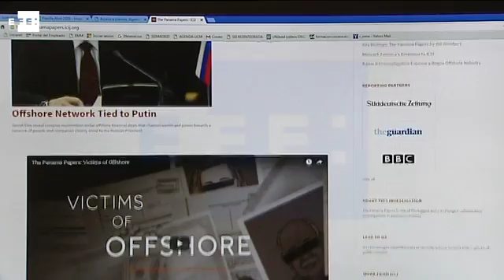Macri anuncia que colocará bens em fideicomisso para mostrar transperência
Buenos Aires (Argentina), 8 abr (EFE), (Imagens: Aitor De Iturria).=. O presidente da Argentina, Mauricio Macri, anunciou nesta quinta-feira que criará um fideicomisso para colocar seus bens e fazer com que sejam administrados por outras pessoas enquanto ele permanece em função pública.

"Esta é a maneira com a qual eu me desamarro de tudo o que tem a ver comigo para que outras pessoas o administrem", disse o presidente em um ato na sede do governo, após garantir que não tem "nada a esconder" em relação ao caso Panama Papers, no qual foi citado como tendo participação nas offshores Kagemusha S.A. e Fleg Trading Ltd, sediadas no Caribe. IMAGENS EFE. EFE TV - Madri - 10:16 GMT. Tags: argentina,macri,escandalo,panama papers,efe. TWITTER .